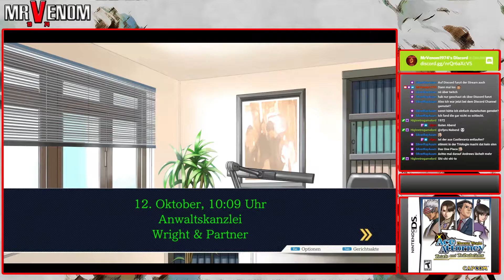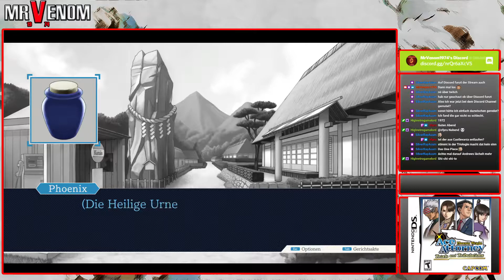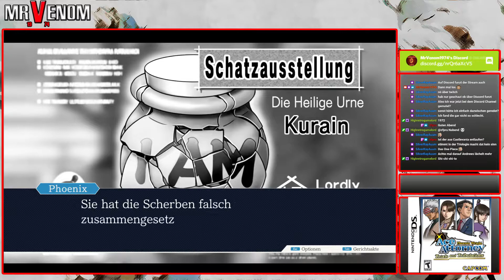140 - ZVARI - oder so | Let's Play Phoenix Wright: Ace Attorney Trilogy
Game 3 - Trials and Tribulations
Fall 2 - Der gestohlene Wandel

Entwickler: Capcom
Publisher: Capcom
Erschienen: 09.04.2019 (deutsche Fassung deutlich später!)
Plattform: PC / Steam
Typ: Visual Novel / Adventure